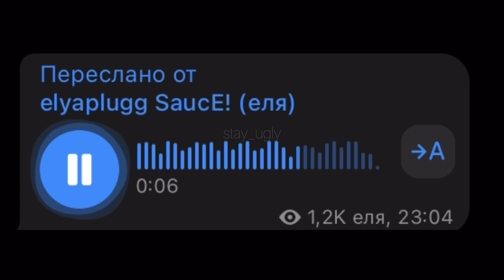ElyaPlugg! - Не нужен автотюн (snippet 08.08.23)